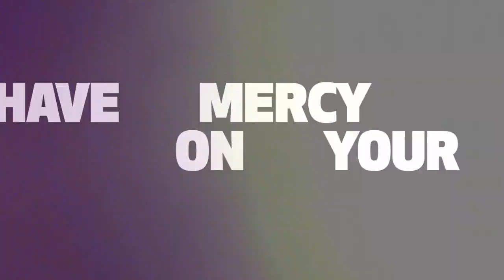King & Quenn of Slackline 2019 - ROUND 8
The famous online contest from Gibbon is back ! This year we decided to make a series out of tricks that, in our days, barely see.

The goal? Pushing your limit and learning new tricks !

The winner will win 1 week with the Gibbon Team during the Summer 2020 !

Need new gear?

King & Queen of Slackline 2019 rules:

1.Anybody can participate to King  & Queen of Slackline 2019 – there is no age, race, religion, sex or gear restriction.

2.It is compulsory to start the competition from the 1st round. Participants that have not sent us the first round; will not be accepted into the next rounds.

3.The combos have to be performed in the exact same way as showed in the video. Nevertheless, the rounds can be performed either regular (feet facing right) or goofy side (feet facing left).

4.The tricks need to be clearly visible and clean.

5.The video of your round has to be published on YouTube or Social media – only the link to find it need to be sent.

6.The link to the video has to be sent only via the following form for every rounds

7.The link to the video of the round has to be sent latest on each Sunday at midnight (CET). The link to the video can be sent whenever the participant has done the tricks within the time defined.

8.Videos sent via message, email or any other ways than the form mentioned above, won´t be accepted!

9.Protect trees and rig a safe slackline.

10.Have fun!